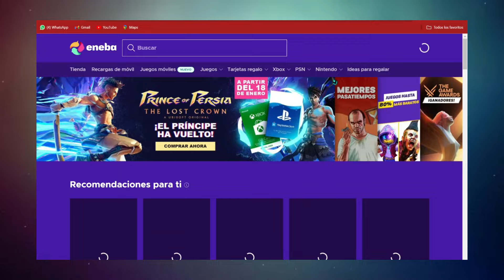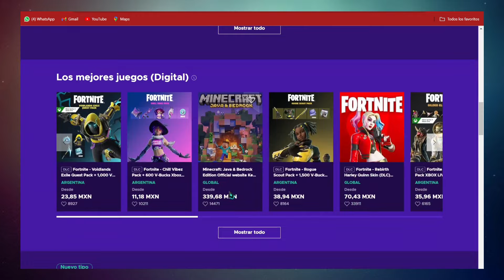😱ESTA ENSALADA HA DESTRUIDO UN CAMPO IMPASABLE😱 (Repeticiones de seguidores en Español) Master Duel!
Date una vuelta por blog en facebook, subo memes y noticias :3

Encuéntrame en YT morado como : "Dante_Islas"

🎮ENCUENTRAME EN XBOX:
Dante14037777